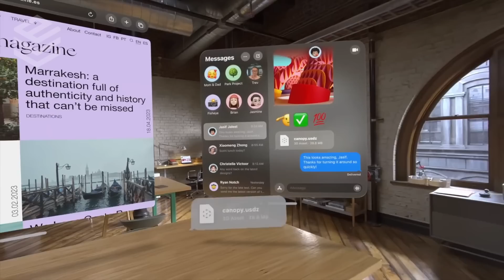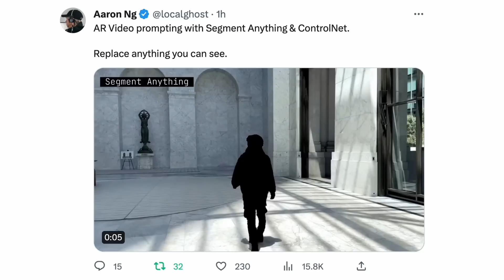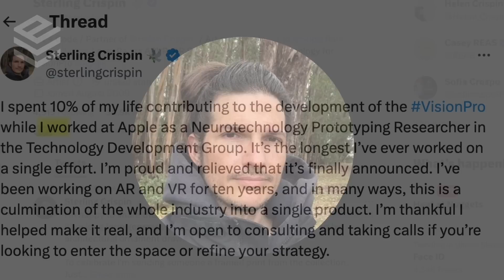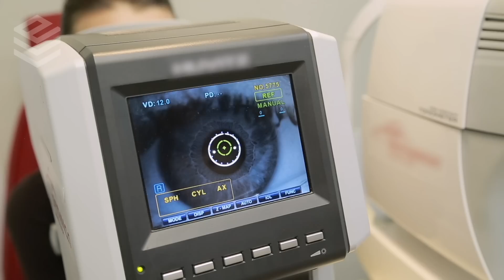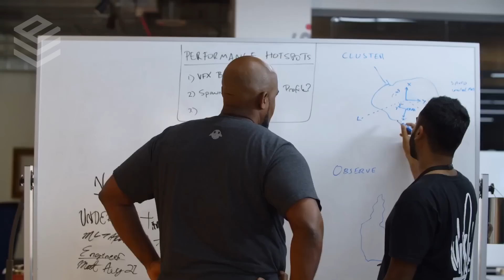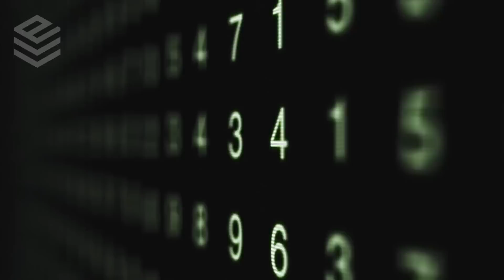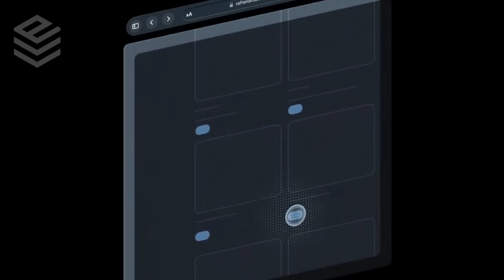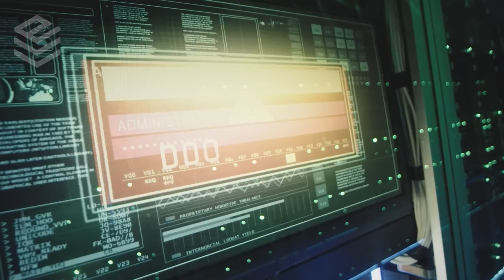7 Ways The Apple Vision Pro Will Change Your Future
In this video, we reveal the top 7 ways the Apple Vision Pro Mixed Reality Headset has the potential to change our future for better, or for worse.

Mixed reality will offer us unprecedented opportunities for connection, creativity, and exploration.

It holds the power to deepen our understanding of the world, dissolve cultural boundaries, and empower us to reshape our own identities.

However, as we marvel at the monumental capabilities of this new technology, we must also never forget to acknowledge and explore the long shadows cast by their enormous presence in our lives, and the lives of future generations to come.

👾 Let me know if you'd like me to cover a specific topic!
🌐 I think we're living in one of the most interesting time periods in human history, that's why I make these videos. Whether it be machine learning milestones, advancements in automation, or witnessing the first sparks of AGI, the future is being created every day. Stay informed with the latest AI news while exploring how future tech like VR and robots are transforming humankind.

TIMESTAMPS:

0:00 - Apple Vision Pro Impressions
0:30 - A New Era of Spatial Computing
1:23 - The Flywheel Effect
4:16 - Education & Training
5:21 - Digital Dependency & Escapism
6:36 - Privacy & Security
8:27 - Ethical & Moral Dilemmas
9:27 - Manufactured Illusions
10:32 - Beyond The Apple Vision Pro